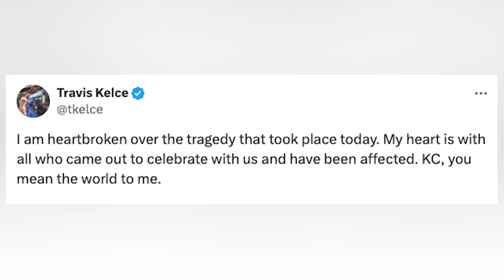Travis Kelce Expresses Being 'Heartbroken' Post The Super Bowl Parade Shootings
Kansas City Chiefs captain Travis Kelce breaks silence over the shootings at the Super Bowl Parade. The footballer pens a heartfelt note on his social media account.